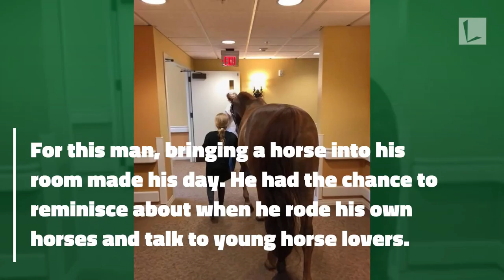Elderly Man's Face Lights Up When Nursing Home Bring Horse Inside To See Him